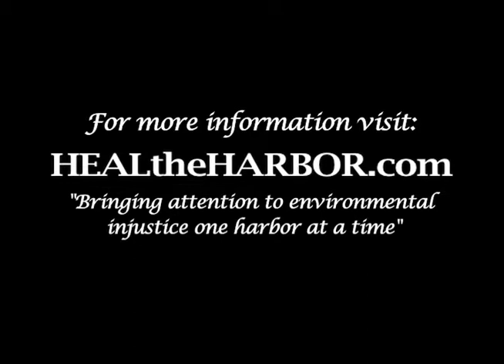Rye City Council Meeting- November 2, 2011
This video addresses the attempt of Mayor Doug French to stop the free speech of Ray Tartaglione as he brings to the attention of the public the fact that Mayor French cheated on his taxes as well as renovated his entire rental property without obtaining any permits from the Rye Building Department.